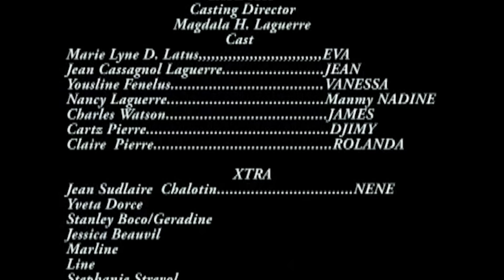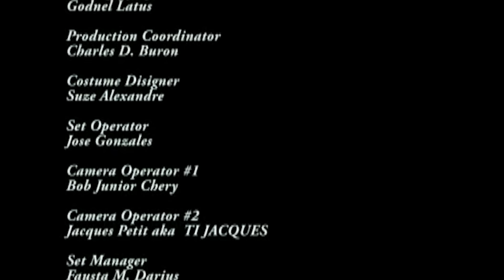EVA GATE RAS FULL MOVIE 2014 A GODNEL LATUS FILM